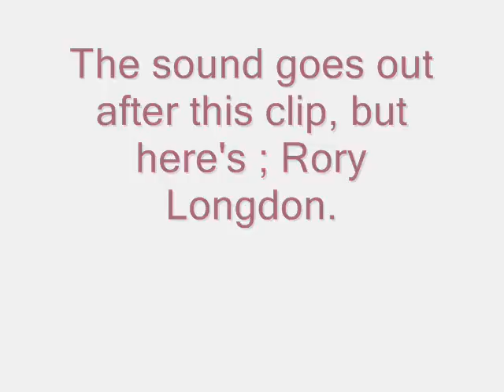Stoke Plaza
This footage was took a while back, only just got it on my computer, slapped a song to it.
The sound cut off when i was uploading, but i didn't know it untill i was editing and then couldn't be arsed to re-upload it on the PC.